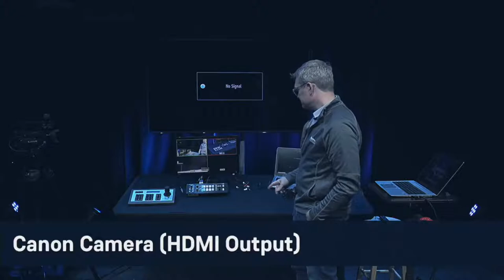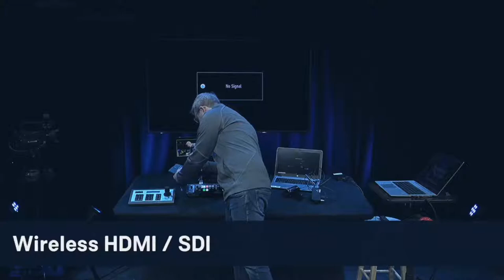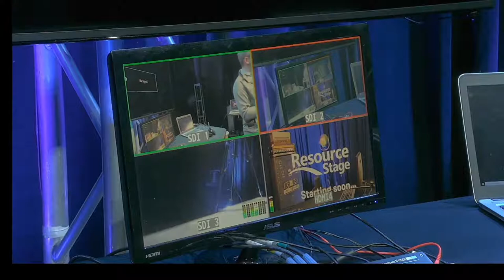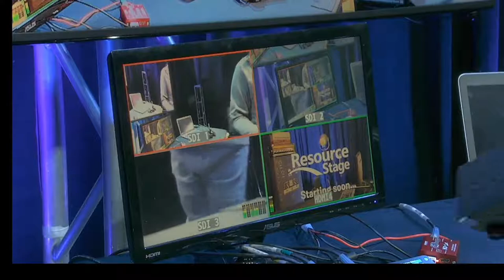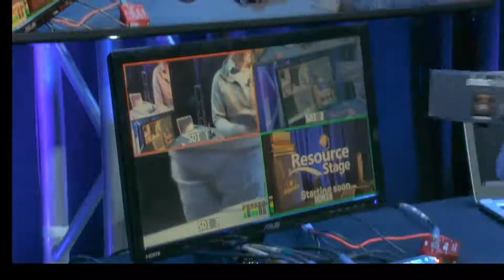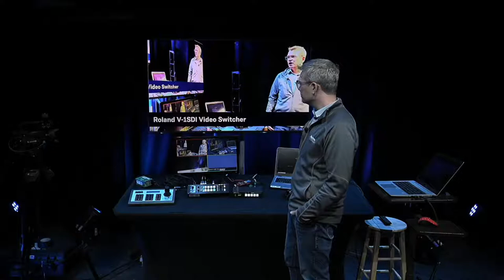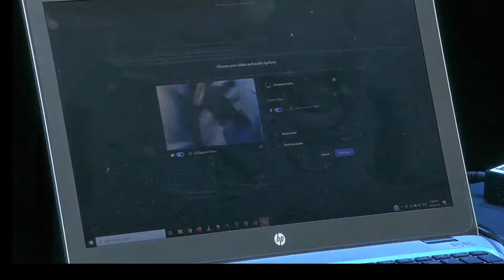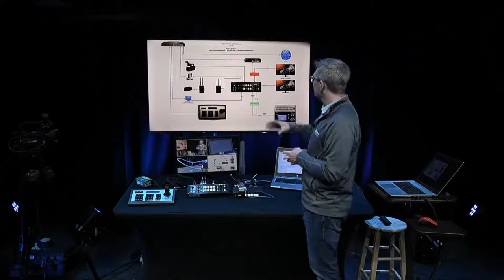Resource Stage - What it takes to stream - March 2021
This ResourceStage presentation will look at the technical aspects of streaming online.